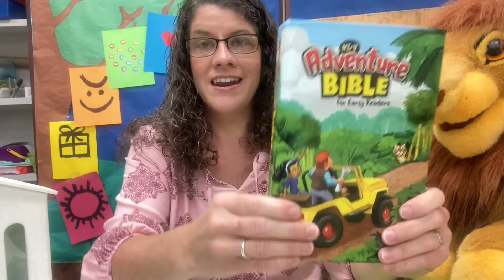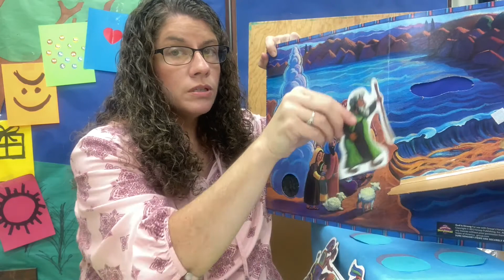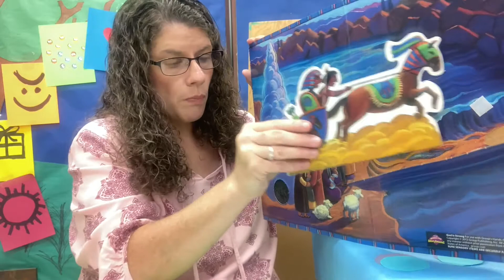Sunday School for Little Ones August 9, 2020